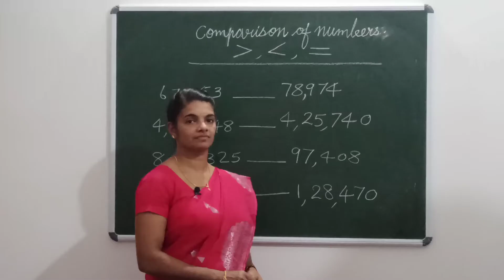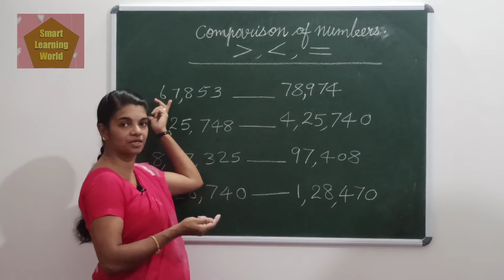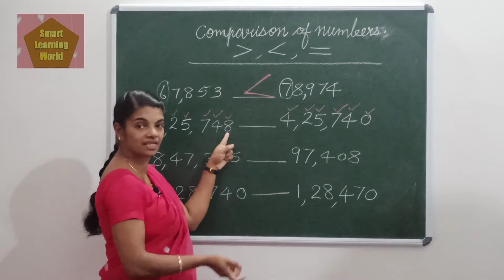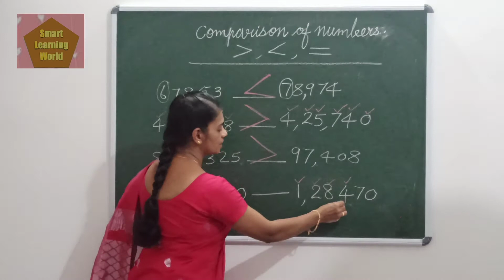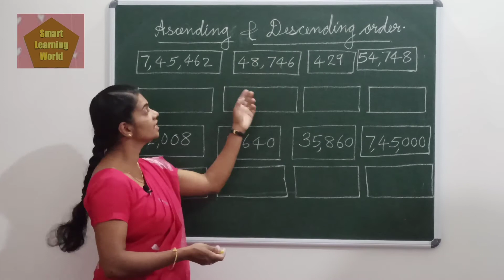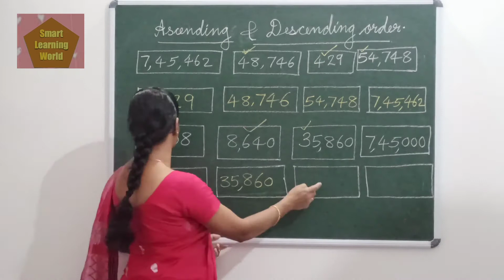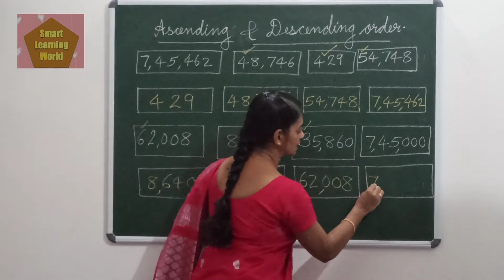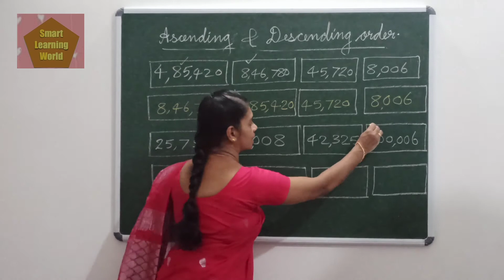mathematics / Comparison/Ascending /Descending order in malayalam.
Hai friends
In this vedio you will see how to compare numbers very easily.  You will learn to write the numbers in ascending and descending order. BEST OF LUCK. Search my channel you will get explanation of all the topics based on Large Numbers.